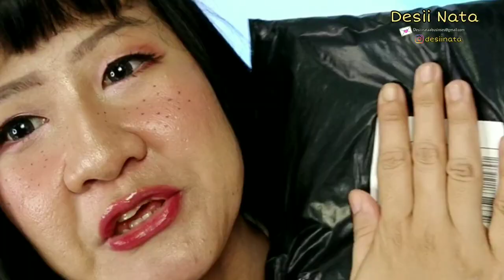Cosplay Outfit Try and Haul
Baju di pakai selama video
Link to order ;
Deep V-Neck Collared Crop Knit Top

Outfit Buy at @YesStyle Shopping Beauty Makeup Product and use Voucher " DESIINATA " Get up 10%